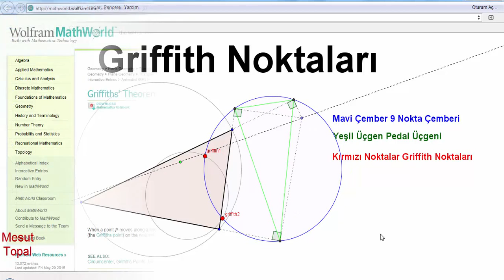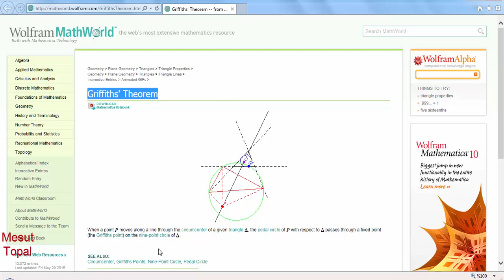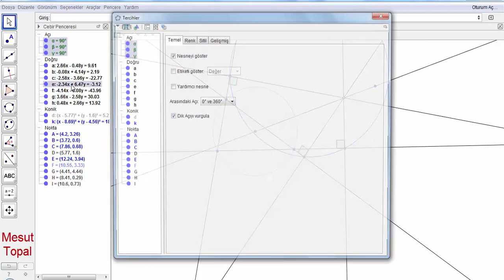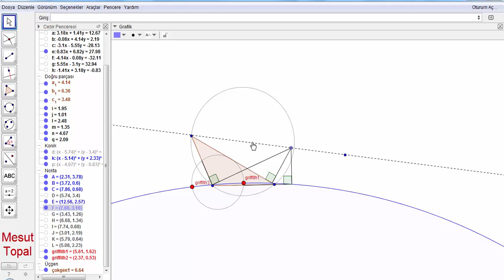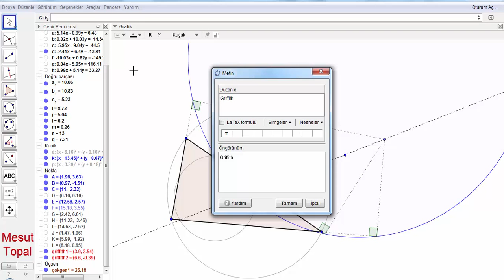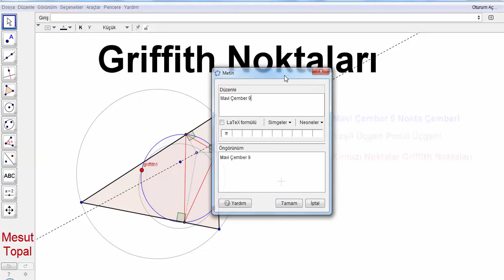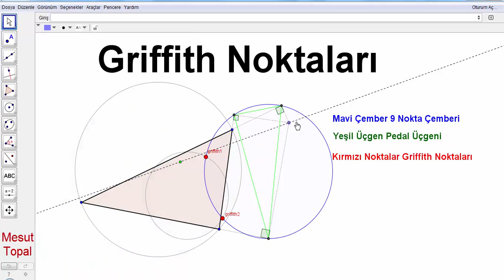Griffith Noktaları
7 Nokta Çemberi - Brocard Çemberi,
8 Nokta Çemberi,
9 Nokta Çemberi - Feuerbach Çemberi,
Adams Çemberi,
Alasia Teoremi,
Altı Çember Teoremi,
Altimedial Üçgen,
Antimedial Üçgen,
Antiparalel Doğrular,
Apollonius (Apollonian) Çemberleri,
Arbelos,
Arşimet'in İkiz Çemberleri,
Aubert Doğrusu,
Bagonia Teoremi,
Bankoff Çemberi,
Bernstein Teoremi,
Bevan Noktası,
Bicentric Çokgenler,
Bickart Noktaları,
Blanchet Teoremi,
Bobiller Teoremi,
Boutin Teoremi,
Brahmagupta Alan Formülü,
Braikenridge–Maclaurin Teoremi,
Brianchon Noktası,
Brianchon Teoremi,
Brocard Doğrusu,
Brocard Noktaları,
Brocard Üçgenleri,
Carnot Teoremi,
Casey Teoremi,
Cevian Noktası,
Cevian Üçgeni,
Circummedial Üçgen,
Clawson Noktası,
Clifford Teoremi,
Conway Çemberi,
Cosnita Noktası,
Cosnita Üçgeni,
Cyclocevian Noktaları,
Desargues Teoremi,
Droz Farny nin Birinci ve İkinci Çemberleri,
Eppstein Merkezleri,
Euler Doğrusu,
Evans Koniği,
Evans Noktası,
Exeter Noktası,
Feuerbach Hiperbolü,
Feuerbach Teoremi,
Fletcher Noktası,
Fuhrmann Çemberi,
Fuhrmann Üçgeni,
Gallatly Çemberi,
Gauss Doğrusu,
Genelleştirilmiş Pisagor Teoremi,
Gergonne Doğrusu,
Gergonne Noktası,
Gob Noktası,
Gossard Noktası,
Gossard Üçgeni,
Göz Teoremleri,
Gray Noktası,
Grebe Teoremi,
Hagge Çemberi,
Harcourt Teoremi,
Haruki Teoremi,
Heron Alan Formülü,
Hexyl Çemberi,
Hippocrates Hilalleri,
Hjelmslev Teoremi,
İncentic, Ortik ve Medial Üçgenler,
İntangential Üçgen,
İsodynamic Noktalar,
İsologic Noktalar,
İsotomic Noktalar,
İzogonel ve İzotomic Eşlenik Noktalar,
Jerabek Hiperbolü,
Jerabek Noktası,
Johnson Çemberi,
Johnson Koniği,
Johnson Teoremi,
Johnson Üçgeni,
Karia Noktası,
Kelebek Teoremi (Butterfly Theorem),
Kenmotu Kareleri,
Kenmotu Noktaları,
Kiepert Hiperbolü,
Kiepert Parabolü,
Kosnita Noktası,
Kuvvet Ekseni,
Lemoine Çemberleri,
Lemoine Doğrusu,
Lemoine Noktası,
Lester Çemberi,
Longchamp Elipsi,
Longchamp Noktası,
Longuet-Higgins Çemberi,
Longuet-Higgins Noktası,
Lucas Çemberi,
Malfatti Çemberleri ve 200 yıldır çözülememiş problemi,
Mandart Çemberi,
Marion Teoremi,
Mathot Noktası,
McCay Çemberleri,
Medial Üçgen,
Menelaus Teoremi,
Michell Noktası,
Michell Teoremi,
Mid-Arc Noktaları,
Miguel in Beş Çember Teoremi,
Mittenpunkt Noktası,
Monge Teoremi,
Morley Üçgeni,
Moses Çemberi,
Musselman Teoremi,
Nagel Noktası,
Napoleon Noktaları,
Napoleon Teoremi,
Neuberg - Mineur Çemberi,
Neuberg Çemberleri,
Neuberg Üçgeni,
Newton Doğrusu,
Nobbs Noktaları,
Ortopol Noktası,
Pappus Teoremi,
Pappus Zinciri,
Parry Çemberi,
Parry Noktası,
Pascal Teoremi,
Pitot Teoremi,
Pivot Teoremi,
Prasolov Noktası,
Ptolemy (Batlamyus) Teoremi,
Purser Teoremi,
Rabinowitz Noktası,
Reim Teoremi,
Salmon Teoremi,
Schiffler Noktası,
Schomilch Teoremi,
Schooten Teoremi,
Schröder Teoremi,
Seva Teoremi,
Simedyan,
Simson Doğrusu,
Soddy Doğrusu,
Soddy Teoremi,
Spieker Çemberi,
Spieker Noktası,
Stammler Hiperbolü
Steiner in İç ve Dış Elipsleri,
Steiner Noktaları,
Steiner Teoremi,
Stewart Teoremi,
Tarri Noktaları,
Taylor Çemberi,
Teğet Üçgeni,
Thebault Çemberleri,
Thebault Koniği,
Thebault Teoremleri,
Thomsen Altıgeni ve Sonuçları,
Tixier Noktası,
Toricelli Noktası,
Toricelli Teoremi,
Toshio Seimiya Teoremi,
Trilinear Polar,
Trilinear Pole,
Tucker Çemberi,
Varignon Teoremi,
Vecten Noktaları,
Viviani Teoremi,
Wallace Hiperbolü,
Weill Noktası,
Wernau Noktaları,
Yff Çemberleri,
Yff Noktası,
Yiu Çemberleri,
Zaslavsky Teoremi,